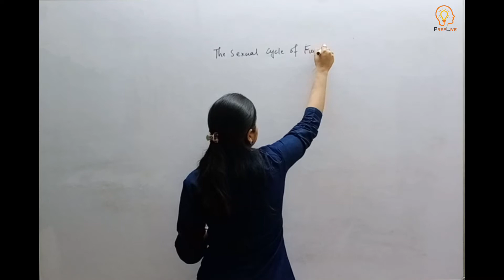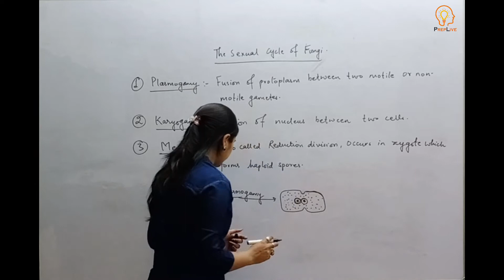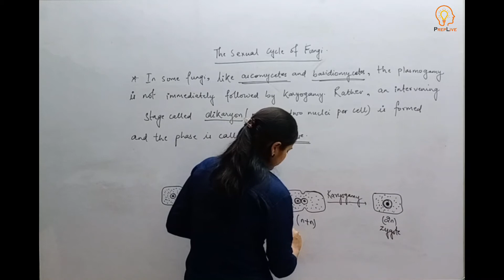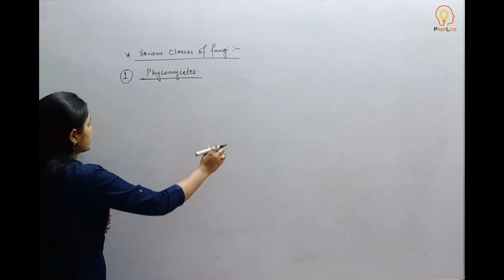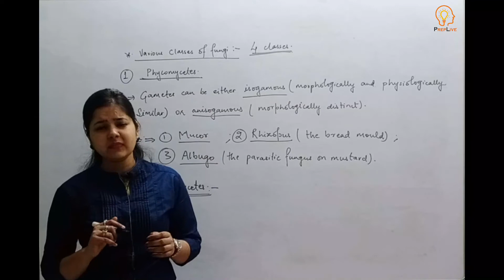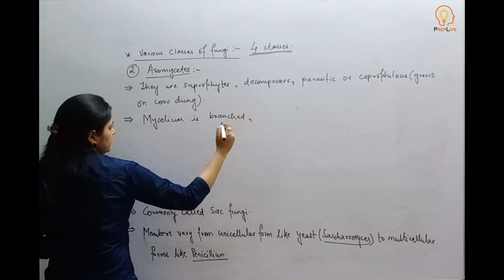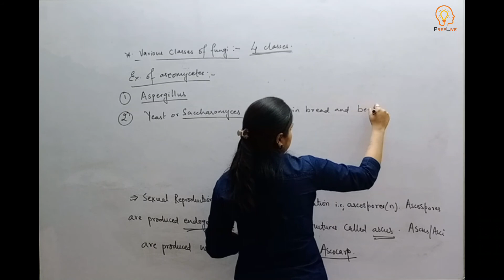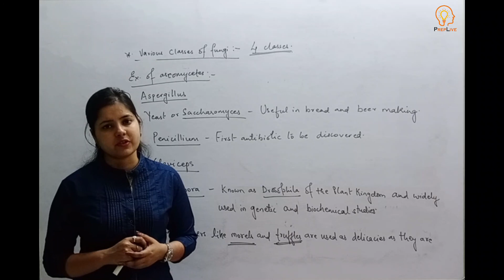6. The Sexual Life Cycle Of Fungi (Botany) Biological Classification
Botany By Ankita Rai Ma'am
Chapter: Biological Classification (Class 11th)